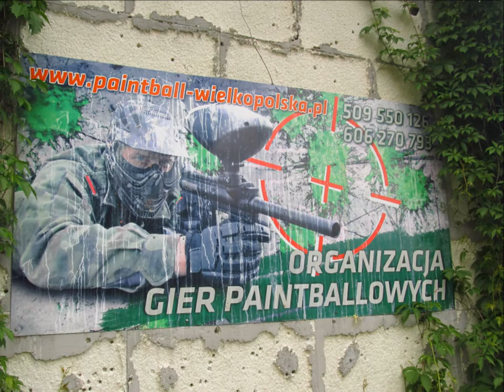PAINTBALL Witoldzin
Paintball Witoldzin 2013, Serdecznie zachęcam!